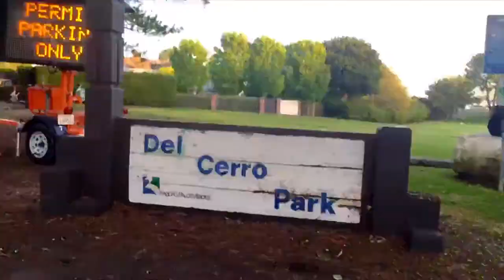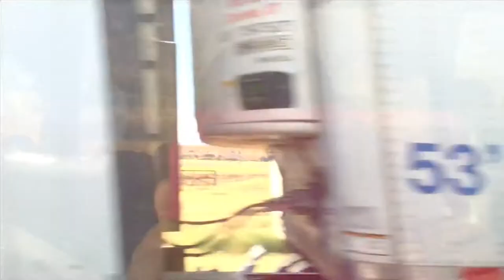Utah, Nevada, & California | Vlog #8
Notaker & Declan James feat. Karra - Who I Am